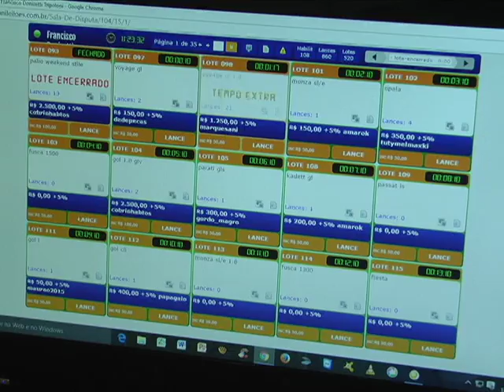LEILÃO PATIO CIRETRAN